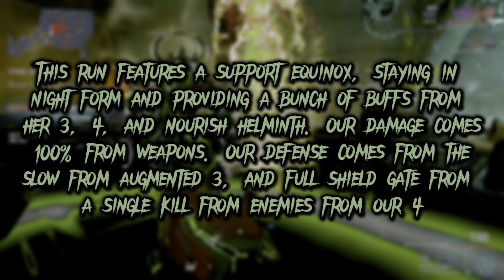[Warframe] Equinox, of Eventide | Corpus Void Cascade | Steel Path Endless Endurance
Builds n whoblah @ 10:53, music at the end of description, & soliloquy below

Hey guys! Today I bring you the latest in tribulations against the endless, with equinox!

So my favorite build on her is just to take a supportive build on her that brings a lot, like slows from the three, easy shield gating with the four, on demand hard CC from the two, and then we just put on nourish because what else are you going to use right lol

As for weapons, I took the boar prime incarnon and which does a surprising amount of damage in regular form, and then I also brought along the epitaph and melee influence xoris to handle our lazy AoE needs.

Overall, it's a bit sweaty with equinox because having to constantly regain your groove at every exolizer, especially with the running melee nullifiers, is kind of annoying but once you get into the groove of it it's not too bad tbh

Music for this episode provided by Cookin Soul's “Diggin Stories Vol. 2” and if you wanna check it out...

Songs
Again, all about the music, Believe, Crate Diggin, Dawg

Enjoy the vibes yo